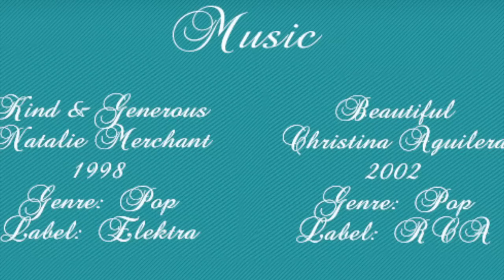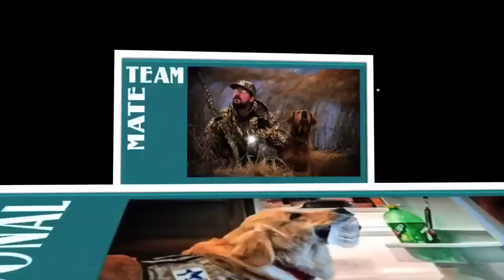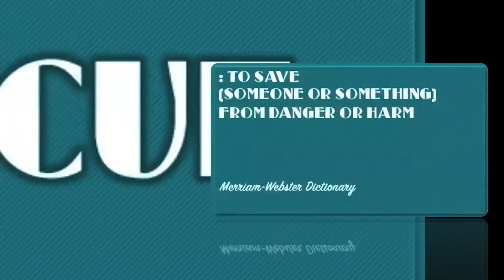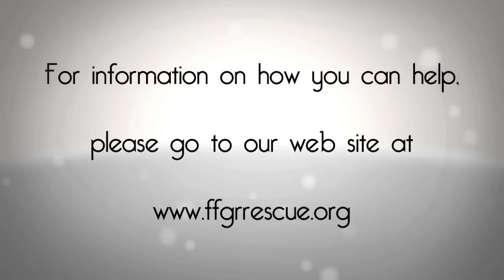Forever Friends Golden Retriever Rescue Slide Show for 2015 Garden Party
Slide show presentation with a special tribute to Ruth Di Gregorio, one of the founders, for the 2015 Golden Garden Party hosted by FFGRR.